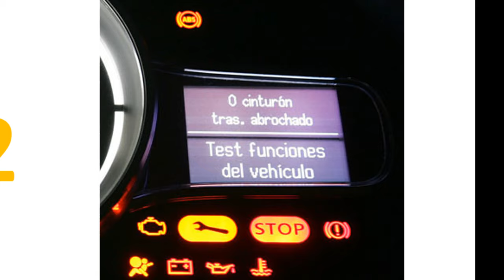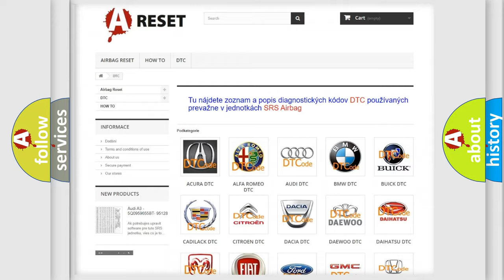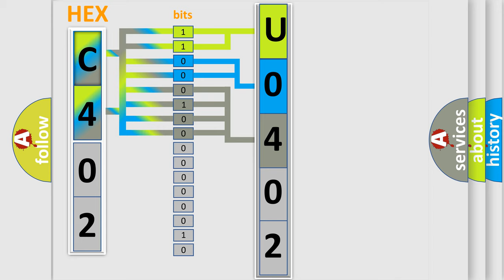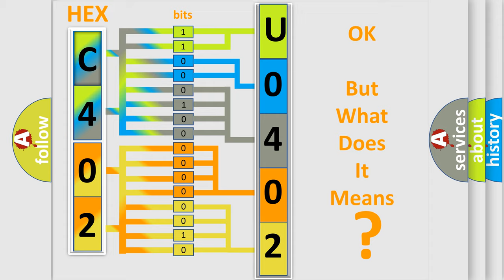DTC Saturn U0402-74 Short Explanation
Contents:
0:21 Basic DTC analysis according to OBD2 protocol standard.
1:48 Insight into programming
2:58 A diagnostically understandable description of the Diagnostic Trouble Code
3:05 Basic error definition

Make:
Saturn
Code:
U0402 74
Definition:
Fuel Level Sensor "B" Circuit: Circuit Open
Failure Type:
Actuator Slipping
This sub type is used for failures where the control module detects excessive duration to command a motor, solenoid, relay, etc., to move a piece of equipment to a desired position.